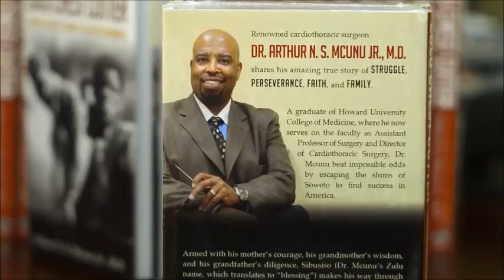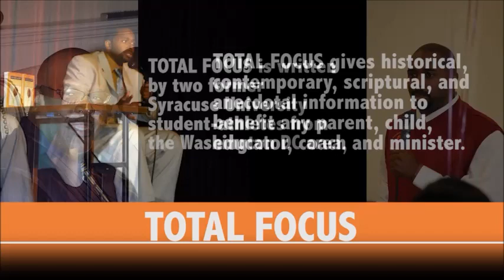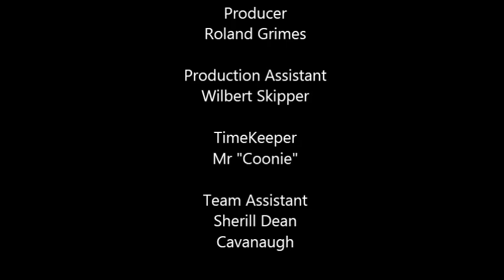The ROLAND GRIMES Show w/ NFL Legend Gary Clark